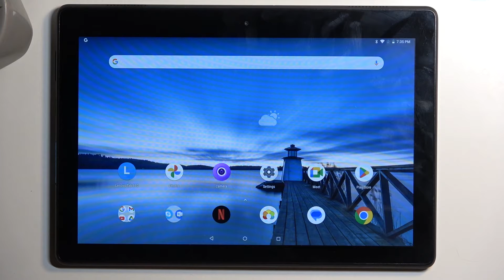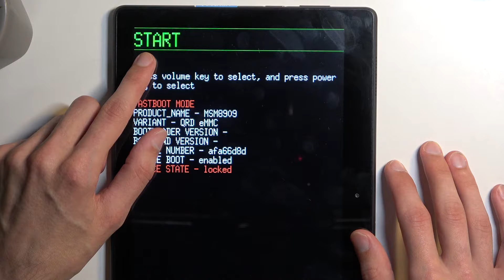How to Enter Fastboot Mode on LENOVO Tab E10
Find out more info about LENOVO Tab E10:
In Fastboot Mode, you can perform various advanced tasks such as flashing custom firmware, unlocking the bootloader, and executing low-level commands. We will show you how to navigate through the options, and the power button to select the desired action. If you wish to exit Fastboot Mode without making any changes, simply select the option to reboot your device.

How to enter Fastboot mode on LENOVO Tab E10? How to open the Fastboot mode on LENOVO Tab E10? How to get access to Fastboot mode on LENOVO Tab E10?